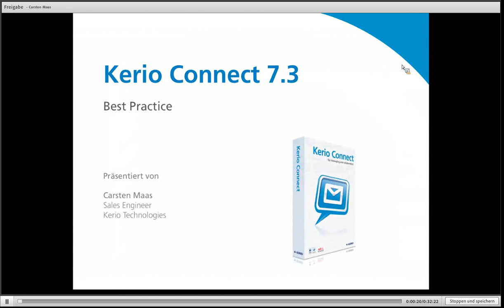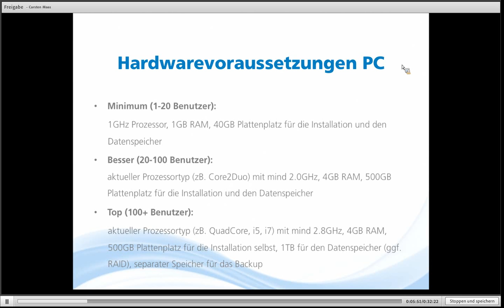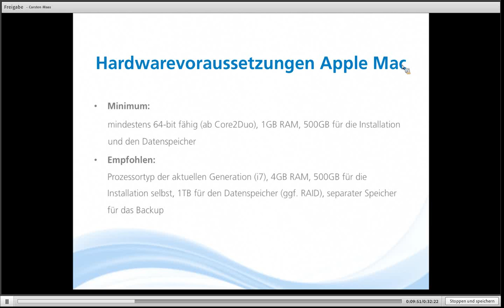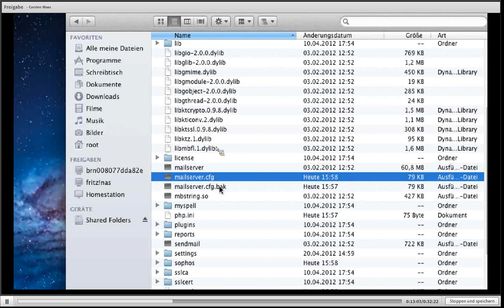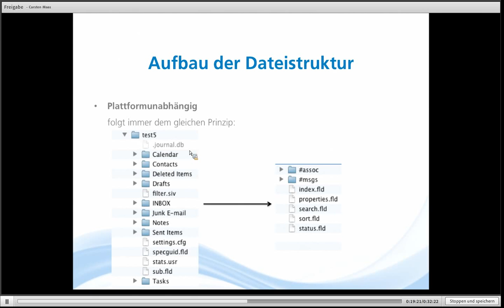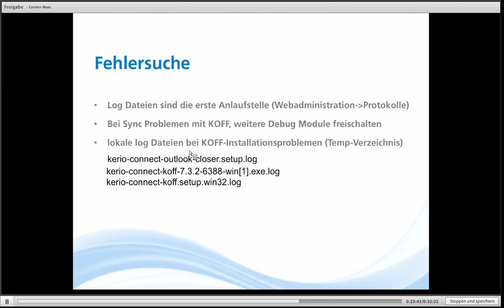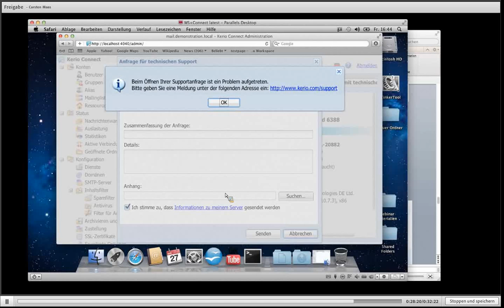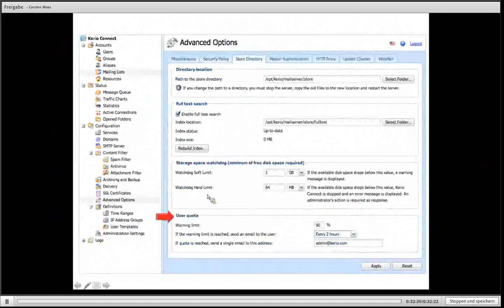Best Practice Kerio Connect 7.3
In diesem Video zeigt Ihnen unser Sales Engineer Carsten Maas, wie die idealen Voraussetzungen für eine Kerio Connect Installation aussehen. Des Weiteren werden Ihnen Tipps für Einstellungen und ein Einblick in den Aufbau von Kerio Connect gegeben.